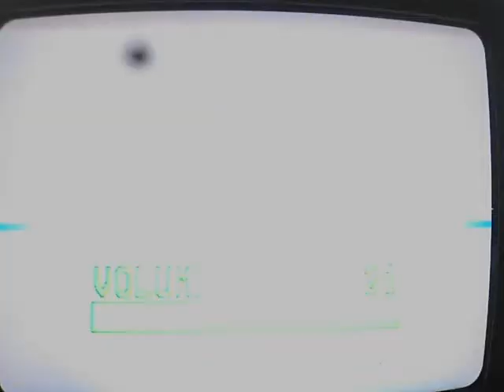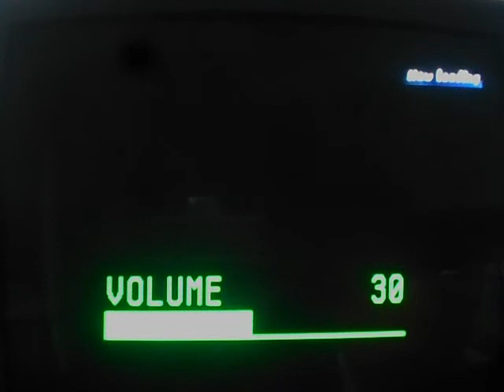Let's Play Mario and Sonic at Olympic Winter Games Walkthrough Part 1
Festival Mode
Singles
Days 1&2